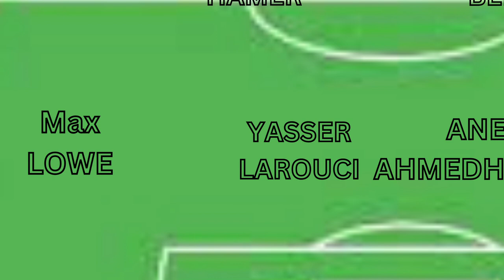Emirates FA Cup ￼ Match Preview- Gillingham Vs Sheffield United